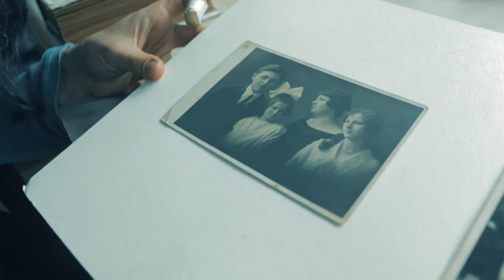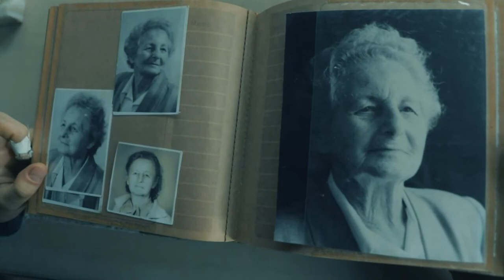The Trude Sojka House Museum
Did you know there is a museum in Quito, Ecuador, dedicated to a Holocaust survivor and artist, Trude Sojka? Meet Gabriela and Anita Steinitz, descendants of Trude Sojka, who will guide you a little bit through the Trude Sojka House Museum.